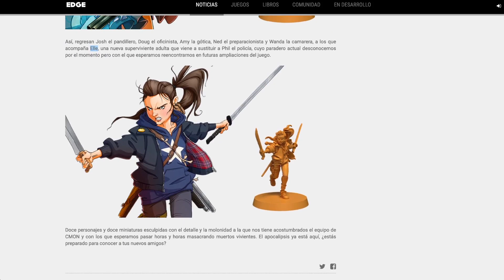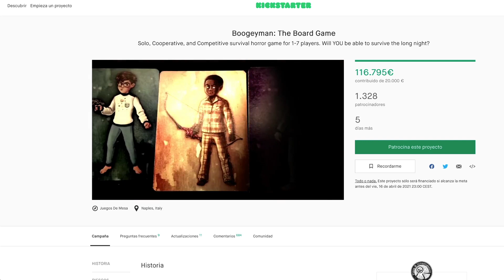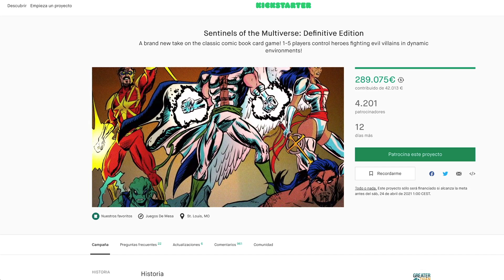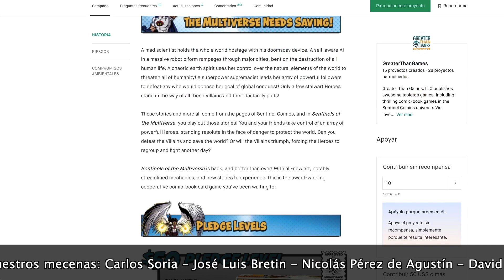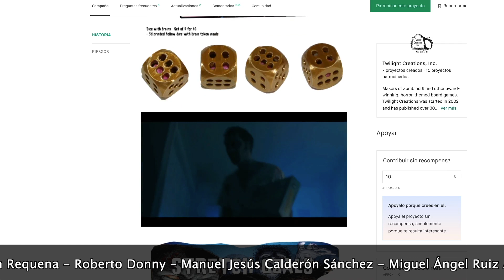Más Material de DESCENT - Fechas para SECRETOS de la Orden y MACHINA Arcana - Llega Mythic RAGNAROK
Traemos las noticias en juegos de mesa, han sacado más material digital de la promoción de Descent Leyendas de las tinieblas, por otra parte ya hay fechas para Secretos de la Orden de Arkham Horror 3 y para Machina Arcana que llegará a tiendas de la mano de Maldito Games. En Kickstarter hay varios proyectos llama la atención sobre todo Mythic Ragnarok, Sentinels of the Multiverse y BoogeyMan.

00:00 Baile e intro.
00:16 Wallpapers de Descent Leyendas de las Tinieblas.
00:56 Fecha de los Secretos de la Orden de Arkham Horror 3ª edición.
01:17 Venom en Marvel Champions
02:05 Amigos en Zombicide 2ª edición
03:31 Fecha de salida para Machina Arcana
03:57 BoogeyMan the boardgame
04:50 Mythic Battles : Ragnarok
05:38 Sentinels of the Multiverse: Definitive Edition
06:29 Zombies!!! 20th Anniversary Edition

Música